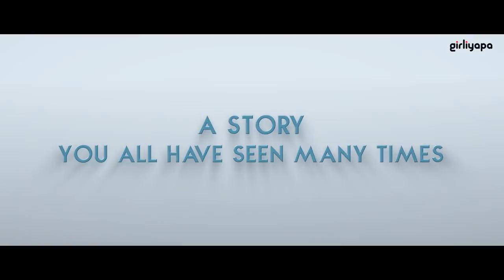Manju - Kahani Ek Bai Ki | Sanju Trailer Spoof | Girliyapa Unoriginals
Very few stories of a Bai in our times are as dramatic and enigmatic as the saga of Manju. Manju became a popular Bai. She saw dizzying heights working for many households. She also shared some depths: Gossiping, work evading, over reacting, unending battles with going to work regularly, loss various houses she worked for in and haunting speculation that she might or might not be a thief. Manju is a hilarious and heartbreaking exploration of a Bai’s battle against her own wild self and the accusation trying to throw her out of work.

Credit List -
Channel Head: Tracy Dsouza
Creative Head: Nidhi Bisht
Written by: Shashi Mukherjee, Khushbu Baid, Bhavini Soni, Chiranjeevi Bajpai
Directed by: Sahil Verma
DOP: Shreedutta Namjoshi
Edited by: Sahil Verma
Stock Music by: Universal Production Music
Production Design: Bharat Jain
Creative Producer: Shreyansh Pandey
Supervising Producer: Joshna Bhat
Chief Assistant Director: Viplove Soni
Costume Stylist: Reena Harpalani
Assistant Costume Stylist: Charmi Thakker
Assistant Directors: Bhavini Soni
Assistant Production Design: Atul Mishra
Color Graded By: Sahil Verma
Graphics: Lengdon Phukan, Anshuman Singh, Pritam Kumar, Ankit Bairagee
Associate DOP: Anusha Singhania
Post Production Supervisor: Garvit Janshali
Sync Sound: Siddharth Kushwah
Production Executive: Dinesh Rawat
Head of Production: Arun Kumar
Head of Brand Partnerships: Vijay Koshy
Head of Brand Solutions: Vyom Charaya
Brand Sales and Solutions Team: Sarjita Jain
Marketing: Vineet Kanabar, Aditi Singh, Uddipana Bora, Pritika Mathur, Ayusha Gawale, Radhika Vijay
Finance: Manish Saini, Nikita Joshi
Legal: Megha Gupta
Office Admin: Avadhraj Yadav
Location: TVF Campus
Cast: Khushbu Baid, Bhavini Soni, Shashi Mukherjee, Deepesh Jagdish, Sachin Negi, Nigah Mallya, Preksha Khanna, Chiranjeevi Bajpai